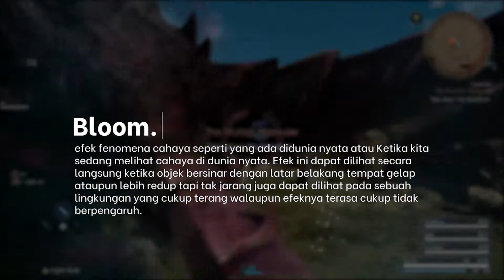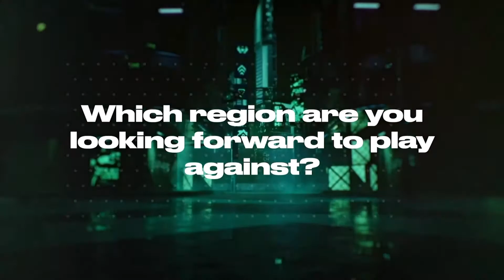APA ITU BLOOM EFFECT PADA GAME?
Apa itu Bloom pada settingan game?
Hanya satu cara mengetahuinya, Simak Videonya Cuy!

Bagi yang mau nyawer gw biar gw lebih semangat lagi ngontennya klik link dibawah: